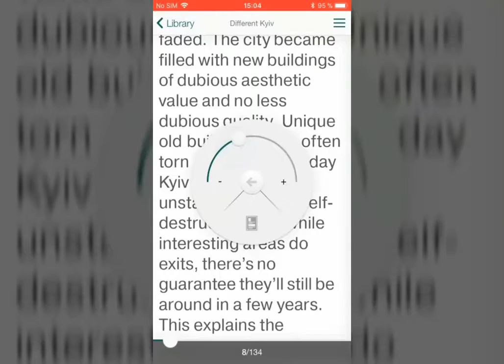How to enable reflow mode | Pocketbook Reader for iOS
PocketBook International S.A. is one of the world leading producers of multifunctional electronic devices for reading. By today, over 500,000 PocketBook e-readers have been sold in over 24 countries of the world. PocketBook is the best selling e-reader in CIS countries and in Top 5 bestsellers in the Western Europe. The company offers multifunctional e-readers all over Europe, Asia, USA and CIS countries.